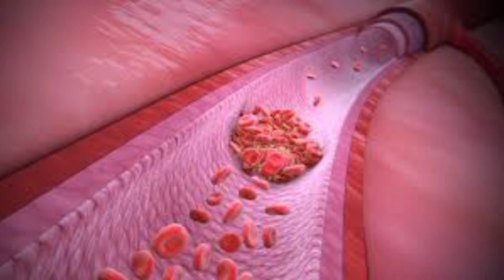બાબુપોચા(ગુલાબ) કઈ રીતે નાસપતિ થી અલગ છે? | બાબુપોચા(ગુલાબ) ખાવાના ફાયદાઓ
સામાન્ય રીતે નાસપાતી અને બબુપોચાને એક જ ફળ જ માનવામાં આવે છે. હકીકતમાં નાસપાતીની છાલ બબુપોચા કરતાં થોડી સખત હોય છે અને તેમાં વધુ બીજ હોય ​​છે. નાસપાતી સ્વાદમાં મીઠા અને ખાટા બંને હોય છે.

બબુપોચા મીઠા હોય છે. આ ફળ ખૂબ જ નરમ હોવાને કારણે તેને છાલની સાથે ખાઈ શકાય છે. આ ખાવાથી શરીરને ફાઈબર, વિટામિન-સી, સોડિયમ, આયર્ન મળી રહે છે.

બબુપોચામાં હાજર ફાઈબર વજન ઘટાડવામાં મદદ કરે છે.
આયુર્વેદાચાર્ય ડો.અતરસિંહ આર્યના જણાવ્યા અનુસાર વજન વધવાથી હાર્ટ એટેક, સ્ટ્રોક, ફેટી લીવરની બીમારી થઈ શકે છે. એટલા માટે વજન પર નિયંત્રણ રાખવું ખૂબ જ જરૂરી છે. 8 વર્ષ પહેલા કરવામાં આવેલા હાર્વર્ડ મેડિકલ સ્કૂલના અભ્યાસ મુજબ ખોરાકમાં વધુ ફાઈબરનો ઉપયોગ કરવાથી મેદસ્વીતા ઝડપથી ઓછી થાય છે.

બબુપોચામાં પૂરતા પ્રમાણમાં ફાઈબર મળી આવે છે જે પેટને ભરેલું રાખવાની સાથે ચરબી ઘટાડવામાં મદદ કરે છે. તે ઊર્જાનો ઉત્તમ સ્ત્રોત પણ